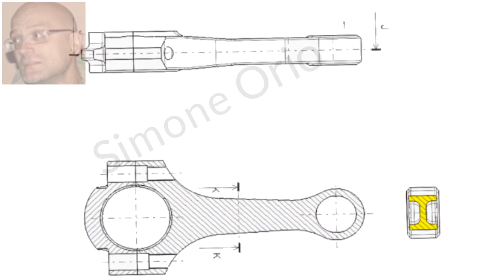🚗 SEZIONE DI BIELLA 🚕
BIELLA FUSTO
La biella è uno dei componenti più sollecitati dell'intero motore. La sua funzione è quella di collegare il pistone (al quale è vincolata per mezzo dello spinotto) al perno di manovella dell'albero a gomiti. In una biella si possono distinguere la testa (è la parte che lavora sul perno di manovella). il fusto e il piede (è l'estremità nella quale si inserisce lo spinotto). Di norma le bielle sono in acciaio e vengono ottenute per stampaggio a caldo (fucinatura). Solo in qualche motore da competizione (o in qualche prototipo) si utilizzano bielle ricavate dal pieno ossia ottenute, per lavorazione alle macchine utensili, da una barra dì acciaio. Una importante eccezione è costituita dai recenti bicilindrici BMW a quattro valvole che utilizzano bielle ottenute per sinterizzazione. In certi motori da corsa (come ad esempio i Ducati ed altri che prendono parte al mondiale Superbike) le bielle sono in titanio. materiale più leggero dell'acciaio e che possiede egualmente elevate caratteristiche meccaniche ma che ha un costo altissimo. Nei motori motociclistici lo spinotto è di tipo "flottante" ossia risulta libero di ruotare sia nel pistone che nel piede della biella (le eccezioni si contano sulle dita di una mano). Lo spinotto può lavorare direttamente sull'acciaio (è questa la soluzione preferita dai costruttori giapponesi), ma in molti casi si preferisce impiegare una bussola in bronzo che viene inserita a pressione (ossia con interferenza) nel piede della biella. In qualche motore si fa ricorso alla ramatura galvanica del piede della biella. Nei motori a due tempi di norma il piede della biella è munito di una gabbia a rullini sulla quale lavora lo spinotto; nei 4T questa soluzione non viene invece impiegata (anche in passato ha trovato ben poche applicazioni). Le bielle possono avere la testa in un sol pezzo, che lavora su rullini (è la soluzione impiegata su tutti i due tempi e nella maggior parte dei monocilindrici a 4T), oppure di tipo scomponibile. In questo secondo caso la parte amovibile (fissata per mezzo di due viti mordenti oppure passanti e munite di dado) viene detta cappello e la testa della biella lavora su due semicuscinetti a guscio sottile (bronzine). Il preciso posizionamento del cappello è di estrema importanza e può essere ottenuto in più modi. Molto spesso si ricorre alle stesse viti di fissaggio che sono all'uopo munite di un gambo calibrato. In altri casi si utilizzano bussole o spine di centraggio. Talvolta si impiegano dentature triangolari ricavate di lavorazione meccanica sulle superfici di unione biella-cappello. Molto evoluta è la soluzione utilizzata nei recenti bicilindrici boxer BMW a quattro valvole che prevede il ricorso a superfici di frattura coniugate. Le bielle con testa scomponibile sono le uniche che si possono impiegare sugli alberi a gomiti monolitici. Le bielle con la testa in un sol pezzo, lavorante su rullini sono impiegate negli alberi compositi. Questi componenti altamente sollecitati, nei moderni motori motociclistici sono sempre in acciaio fucinato. Dato che la parete interna alla testa di biella deve fungere da pista di rotolamento per i rullini e deve quindi essere dotata di una elevata durezza, si impiegano acciai da cementazione. Dopo la fucinatura e le successive lavorazioni meccaniche la parte interna e le superfici laterali della testa della biella vengono cementate e temprate (in genere la durezza è dell'ordine di 62 HRc, con una profondità dì cementazione di 0.8-1.0 mm). E importante che le altre parti della biella (superficie esterna della testa. fusto...) non vengano cementate dato che in tal caso esse diverrebbero eccessivamente fragili in relazione alle sollecitazioni che devono sopportare. Dopo il trattamento termico la superficie interna della testa (ovvero la pista di lavoro dei rullini) viene sottoposta a rettifica ultraprecisa e/o a lappatura al fine di portarla al diametro prescritto e di impartirle la corretta finitura. Allorché si effettuano le lavorazioni è di importanza fondamentale curare il perfetto parallelismo e la perfetta complanarità degli assi dei due occhi (quello della testa e quello del piede). ovvero la "quadratura" della biella. Durante il funzionamento del motore le forze che agiscono sulla testa di biella tendono causare una ovalizzazione della pista esterna di rotolamento dei rullini.